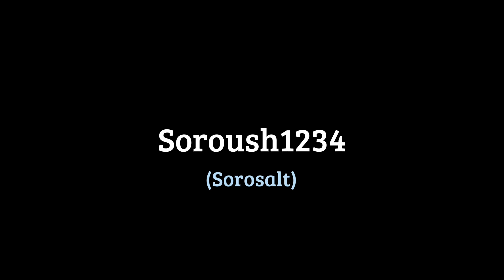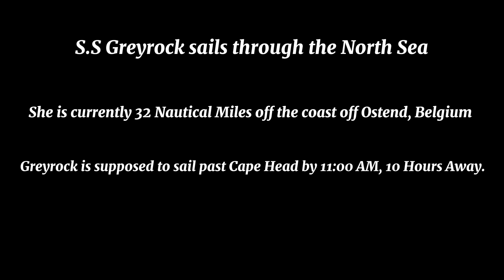Sinking Of The Greyrock- Episode 2 (20th Century Blox)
Greyrock sails through the North Sea when suddenly, BANG! An underground reef tears through the hull of the ship. Alarms, Panic & Evacuation

Episode 3 coming May 25th

(Their Is a small mistake at 1:09 where I said Their instead of There lol)